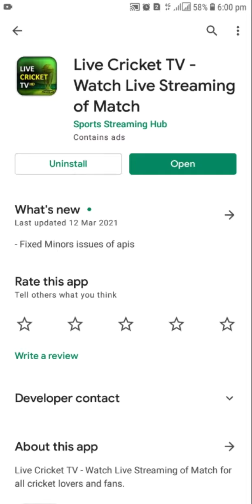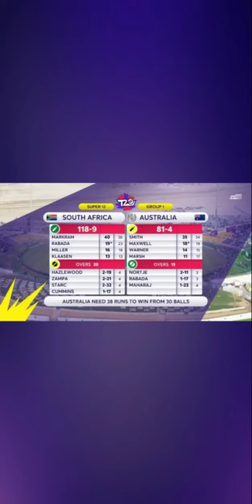How to watch Live cricket match of World cup 2021.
This video is about that how to watch live cricket match of the t20 world cup 2021.